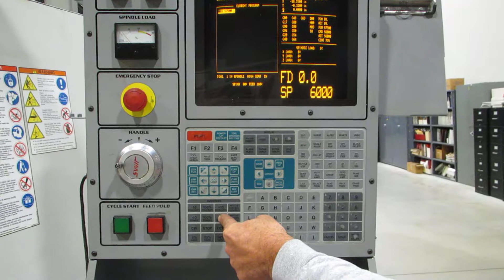2000 HAAS VF-3APC VMC , Spindle Running